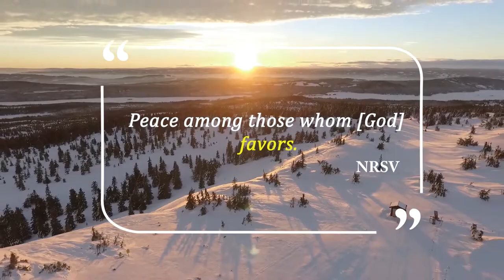Bishop John Michael Botean Christmas message (2019)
“And on earth, peace…” (Luke 2:14)

To whom this “peace?” The ancient manuscripts of the Gospel according to St. Luke do not agree on the precise wording of the text. Modern translations prefer something like that given by the New Revised Standard Version: “…among those whom he [God] favors.” Whom, then, does God favor? Anyone? The amount of unpeace on earth in our day makes one wonder: has God stopped showing His favor to humanity?

And in your heart: is God giving you peace? How about peace in your home and family? Do you enjoy God’s peace in the relationships most important to you?

Perhaps our world enjoys so little peace because it prefers to give glory to itself “in the highest” rather than to God. And perhaps our personal unpeace has something to do with this, too. But the birth of our Lord makes it possible to enjoy God’s favor: as you gaze in your imagination upon the babe in the manger, recall that this child, this God, is gazing upon you, too, offering the only thing a child has to give: unconditional love.

The promised Child has been born to us; let us receive his love as unconditionally as he offers it. This, in truth, gives glory to God, and is the only path to peace on earth.